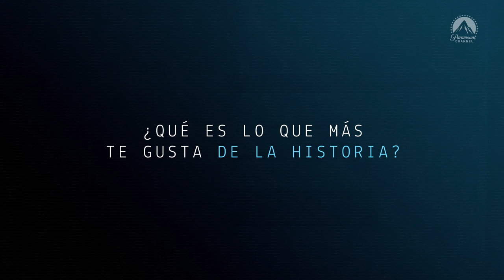Lucía Tinajero nos cuenta lo que más le gusta de su personaje | Dani Who?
No dejes de ver a Lucía Tinajero en DaniWho todos los domingos a las 9PM (MX/CO) 11PM (CL/AR)